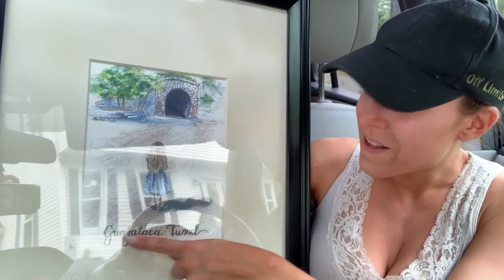**A SCENE STRAIGHT OUT OF JAWS** (vlog #525)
Today we are taking Ella to a lake from my childhood! Let's pack up and I'll share a scary childhood memory from this particular spot! I also had to show off my gorgeous birthday gift and we check on our baby bird!

As always,
xoxo Shane

xoxo Shane